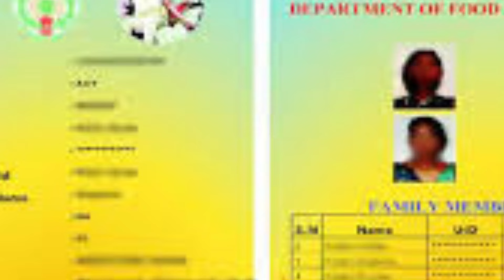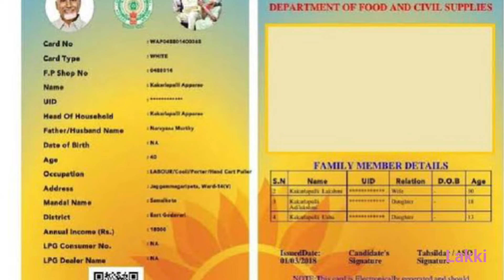ఈ నెల రేషన్ బియ్యం తో పాటు 3000 డబ్బులు, ఆ AP RATION distribution / AP CM CHANDRA BABU NAIDU